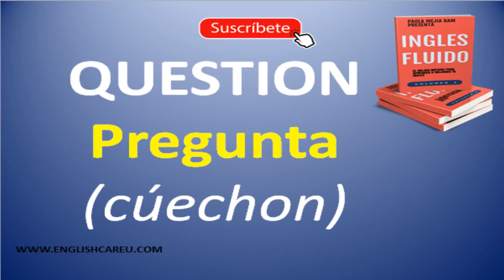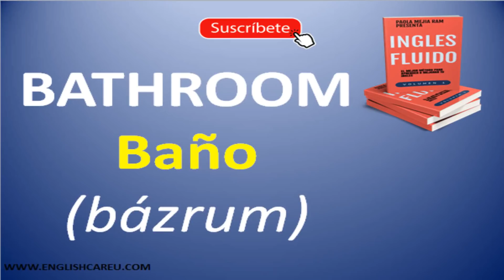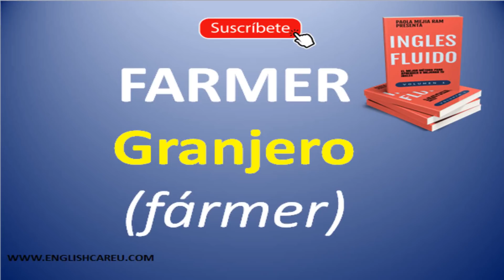►1500 palabras mas usadas en ingles PARTE #1 ingles gratis cursodeinglesgratis CLIC PARA MAS 🌟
🗣️ HABLA INGLÉS RAPIDO EN NUESTRO CANAL !!!

ESTAS PREOCUPADO POR NO TENER OPCIONES DE TRABAJO?

Si NO hablas Inglés Fluido tus opciones de trabajo se LIMITAN. Actualmente Las empresa Están Contratando Para Trabajar Desde Casa, y en la mayoría es requisito saber inglés.